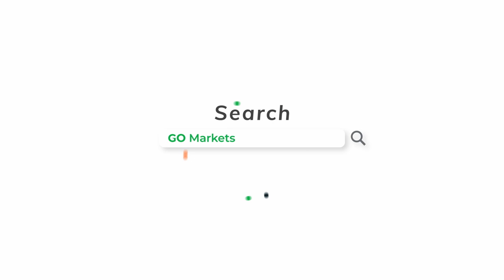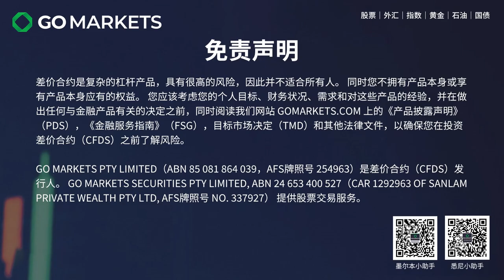只会CCI这一招，就能战胜90%的交易者！| GO Markets 每日财经点评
人工客服小助手微信：gomarketssyd 或 gomarketsau5
墨尔本电话（中文服务）：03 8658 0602
悉尼电话（中文服务）：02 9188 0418